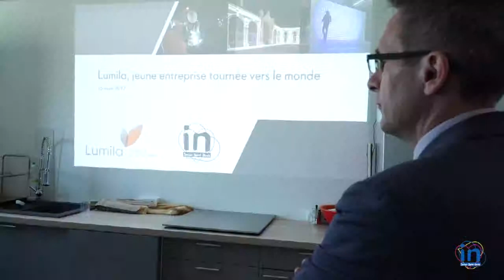Lumila, ambassadrice du "In Seine-Saint-Denis"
Avec des éclairages produits dans nos locaux d'Aulnay-sous-Bois, nous sommes fiers de contribuer au développement et à l'attractivité d'un territoire trop souvent dévalorisé !